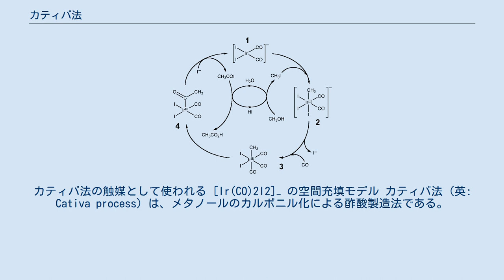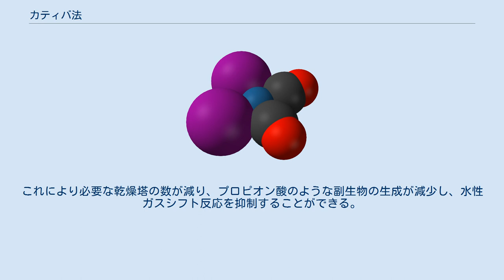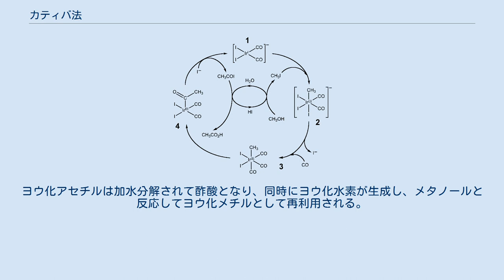カティバ法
カティバ法の触媒として使われる [Ir(CO)2I2]− の空間充填モデル カティバ法 (英: Cativa process) は、メタノールのカルボニル化による酢酸製造法である。
モンサント法に類似するこの製造法は、BPケミカルズ社によって開発され、BP社のライセンスのもとにある。
この方法は、イリジウムを含む錯体触媒 [Ir(CO)2I2]− (1) に基づく。
 カティバ法とモンサント法は、同じプラントを使うことができるくらいよく似ている。
モンサントによる初期の研究では、メタノールのカルボニル化のためには、イリジウムはロジウムほど有効ではないことが示されていた。
しかし、後の研究によって、イリジウム触媒がルテニウムによって促進され、この組み合わせがロジウムベースのものより優れた触媒になることが示された。
ロジウムからイリジウムへの置き換えにより、反応混合物中での水の使用量を減少させることが可能になった。
これにより必要な乾燥塔の数が減り、プロピオン酸のような副生物の生成が減少し、水性ガスシフト反応を抑制することができる。
 上記のように、カティバ法による触媒サイクルは、平面四角形の触媒活性種 [Ir(CO)2I2]− (1) とヨウ化メチルの反応によって、八面体形のイリジウム(III)種 fac-[Ir(CO)2(CH3)I3]− (2) が生成することで開始する。
この酸化的付加反応は、ヨウ化メチルの Me-I 結合にイリジウム(I)中心が挿入されることで起こる。
I- と CO の配位子交換 (3) の後に、Ir-Me 結合へのCO挿入反応が起こることで、Ir にアセチル基が結合した四角錐形の化学種 (4) が生成する。
活性触媒種 (1) は、(4) からヨウ化アセチルが還元的脱離して再生する。
ヨウ化アセチルは加水分解されて酢酸となり、同時にヨウ化水素が生成し、メタノールと反応してヨウ化メチルとして再利用される。